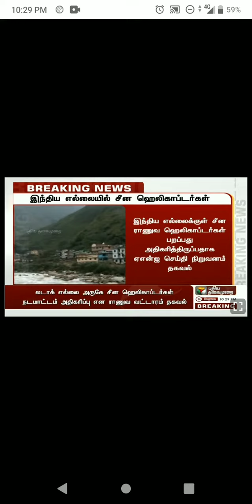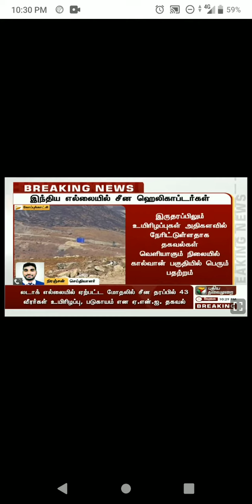India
China war